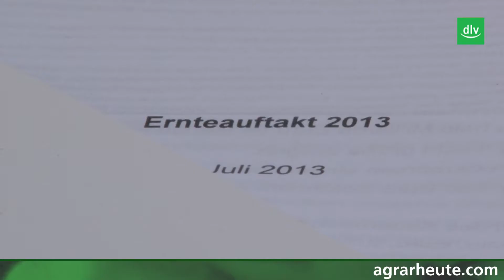Erntestart 2013: Durchschnittlich soll's werden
Erntestart auf deutschen Äckern. Auch wenn es in anderen Teilen Deutschlands noch einige Zeit dauern kann, bis die Mähdrescher angelassen werden - in Brandenburg dürfte es regional in den nächsten Tagen losgehen. Der Deutsche Bauernverband lud am 04. Juli zu seinem traditionellen Ernteauftakt ein. Diesmal zu den Betriebsleitern Tietz und Schulze auf Flächen der Agrargenossenschaft Brück bei Beelitz.